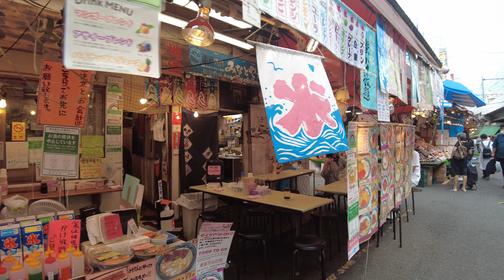【4K/Tokyo walk】Ueno 上野 アメ横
I walked from Okachimachi to Ueno.

Date:2021/07/30
Camera:DJI  POCKET2

御徒町から上野のお散歩動画です。